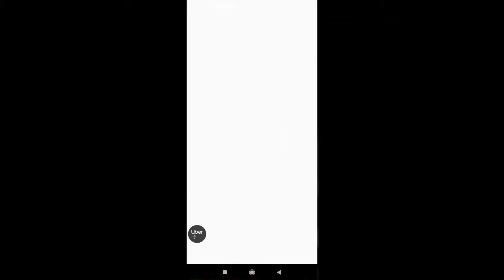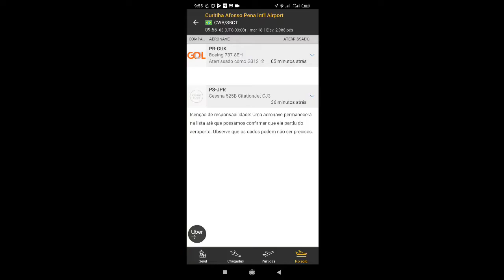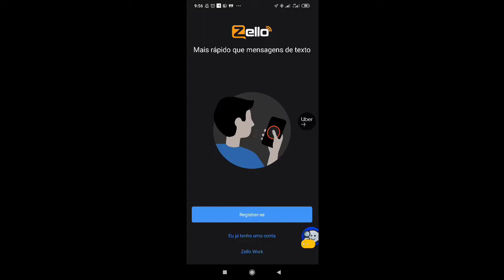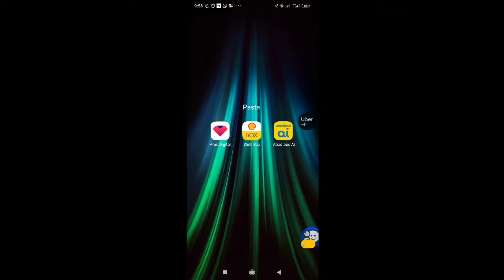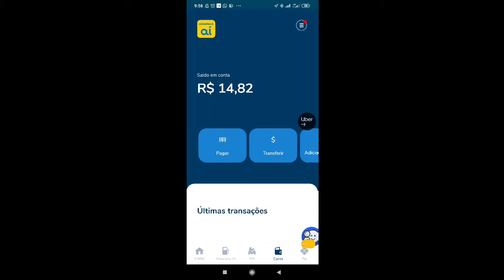5 APLICATIVOS PARA MOTORISTAS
fala galera, hoje trago para vocês 5 aplicativos fundamentais que todo motorista precisa ter, segue as dicas ai...

e não se esqueçam de se inscrever, compartilhar e da aquele like..

abraços e até o próximo vídeo galera ..